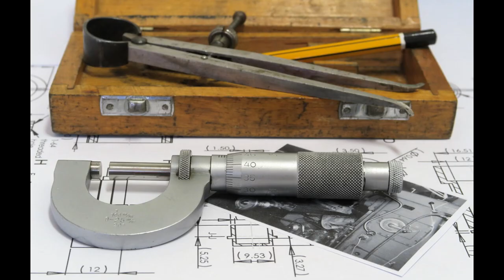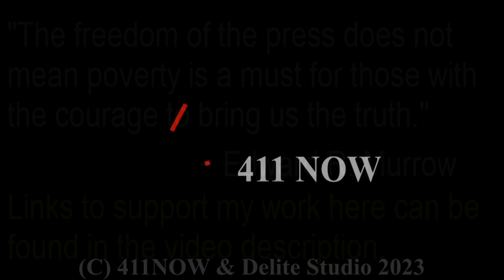Acid Bath John George Haigh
Do you know of John George Haigh? Have you ever heard of the acid bath serial killer. Lets take a look at this man and what he did today.

411-NOW highlights newsworthy true crime stories and events with compelling sometimes surprising points of view. Telling the true stories from the perspective of a well-seasoned journalist. Yet never doing so without first documenting each and every possible fact of the case. Comments are encouraged on every video released.

~ Have a great day and stay safe out there. Lastly please don't become the news! I hate having to cover the murders of people I come to know.